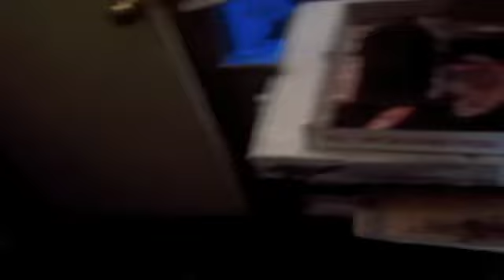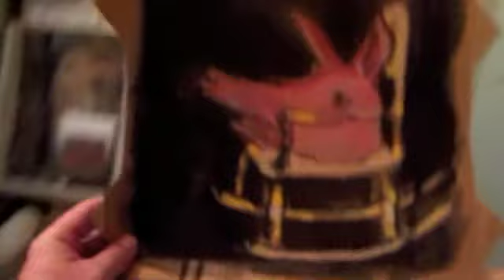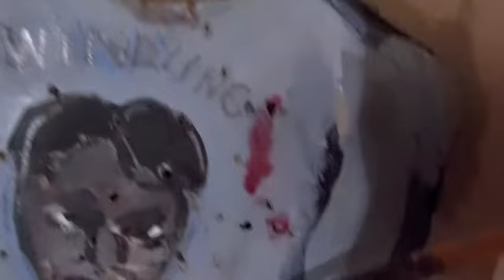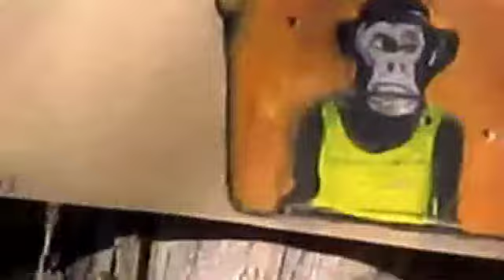#3 Friday 13th art review , Toast to Stratton